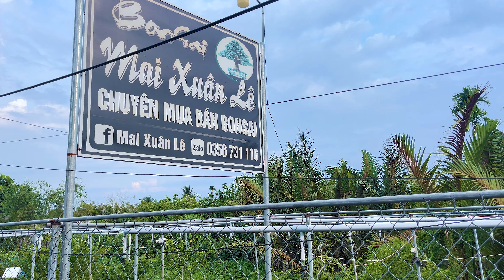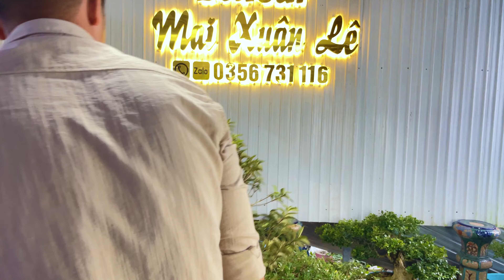Bonsai khủng long và nhiều cây mini - Mai X Lê 0356.731116 chào bán ngày 25/9/2023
Địa chỉ: An Thạnh, Long Thới, huyện Chợ Lách, tỉnh Bến Tre

Kênh chung với  @ltkbonsai2  @doxuamekong